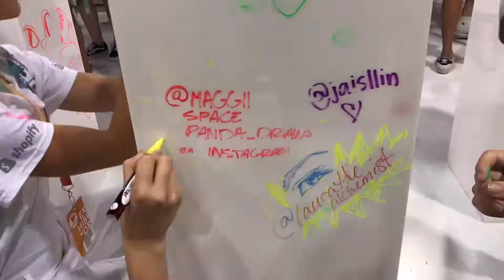VidCon 2017 Day 1, Live music by Dodie Clark. Rhett & Link + Crew, Nickelodeon, Ninja Warrior.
Shot on iPhone 7+ and edited on the phone with iMovie.